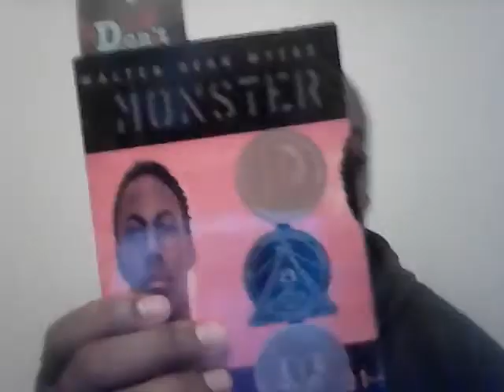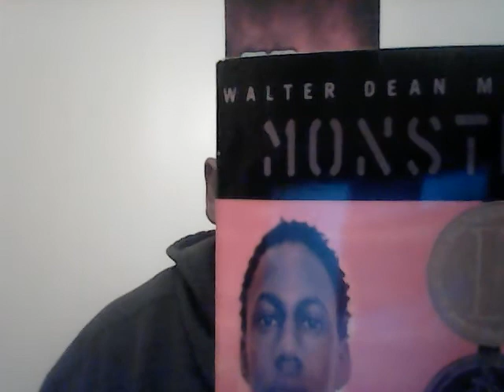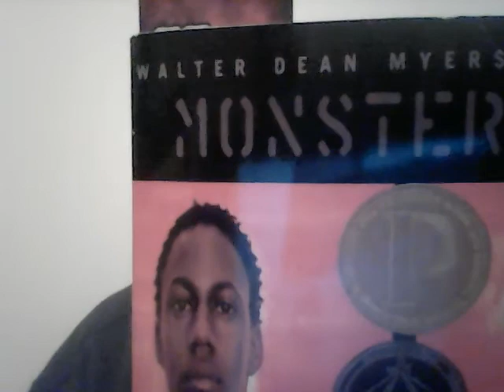Court Dates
VIDEO READINGS OF GREAT WORKS